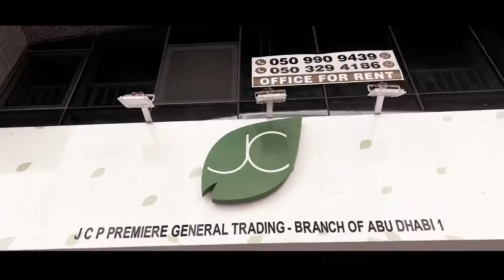LAUGH TRIP TOH Abu dhabi vlog 16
LAUGHTRIP ABU DHABI VLOG 16